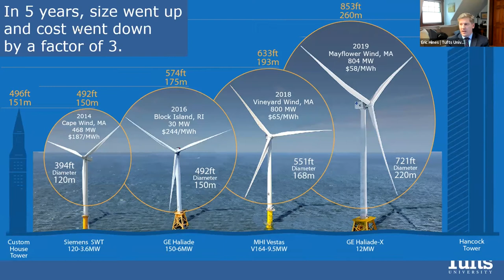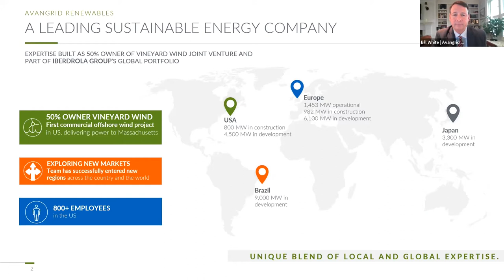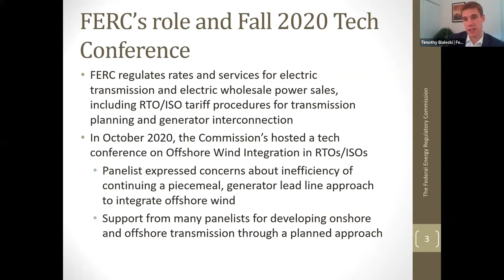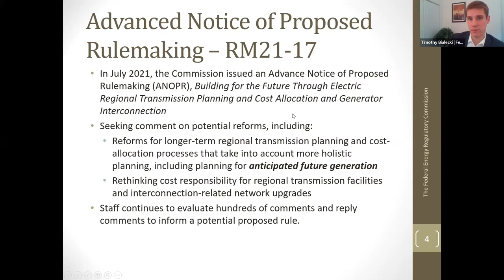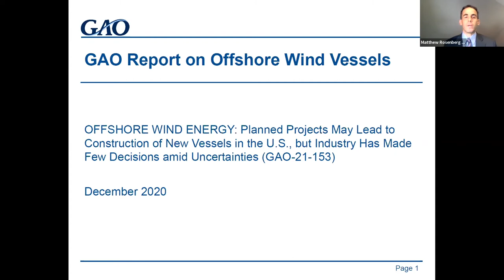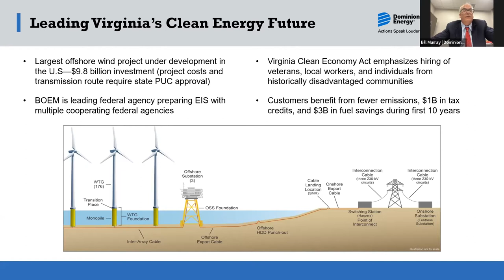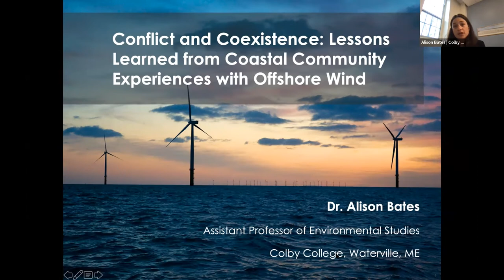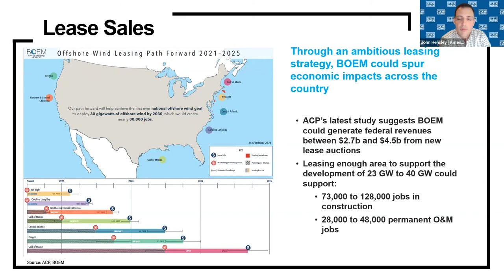Offshore Wind: Today's Challenges and Tomorrow's Opportunities | RFF Workshop, Day 1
The Biden administration has set a target of 30 gigawatts of operational offshore wind capacity by 2030 as part of larger efforts to halve US emissions by the end of the decade and achieve net zero by midcentury. According to the Department of Energy, this goal would support 77,000 jobs, generate enough electricity to power more than 10 million homes, and cut 78 million metric tons of carbon dioxide emissions.

However, the US offshore wind industry is still nascent and several obstacles remain before such an ambitious goal can be realized. It requires coordinated action from states and the federal government, and the policies and market structures that are put in place today will have a huge impact on the future of the industry and its ability to deliver on the promise of clean energy, jobs, and technology.

Resources for the Future (RFF) hosted a virtual workshop on December 2 and December 3, 2021, to address and identify key policy, market, and finance issues that will impact the direction of the offshore wind industry in the United States.

Day 1
00:00 Welcome and Introductory Remarks
00:04:43 Session 1: Lessons Learned and Key Challenges Ahead
1:13:36 Session 2: Local Considerations and Impacts of Offshore Wind Development
2:29:52 Closing Remarks